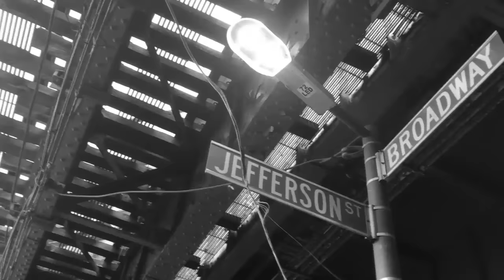BMX | SQYPHONE | Episode 2 - New York.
I came to NYC this summer, with the goal of filming the second episode of my SQYphone video series.
The city left me a little disapointed, and the project was killed-born at the half of my trip.
Back in France, i was mad, i was sad about this non-video and i mooved on.
But today i decided to do something with the footage i had.
Of course it's far from the video i was hoping to do, but that's life, here is SQYPHONE NYC.